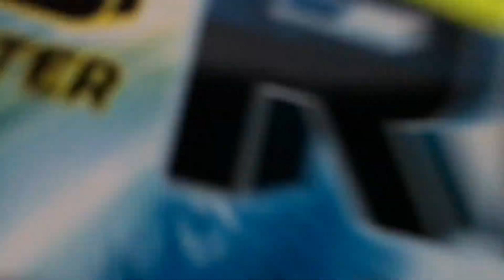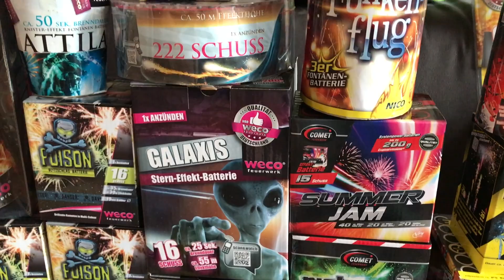GESAMTSORTIMENT EINKAUFSTOUR 2017/2018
Hallo, heute seht ihr mein Gesamtsortiment aus der Einkaufstour 2017/2018. Morgen folgt mein Unboxing und weitere interessante Videos. Bis dahin viel Spaß mit diesem Video